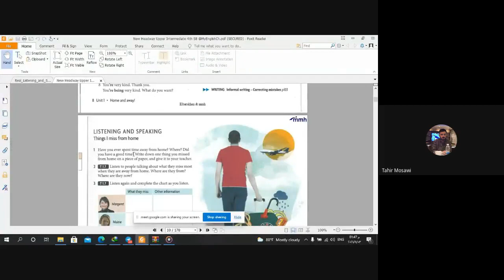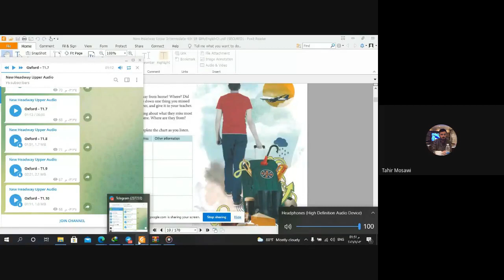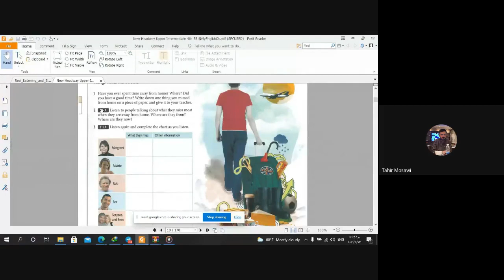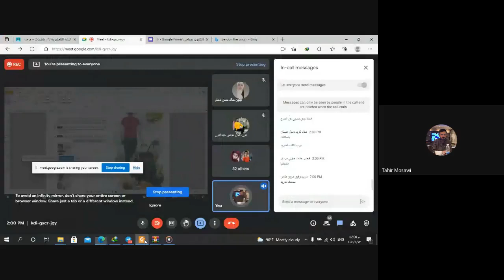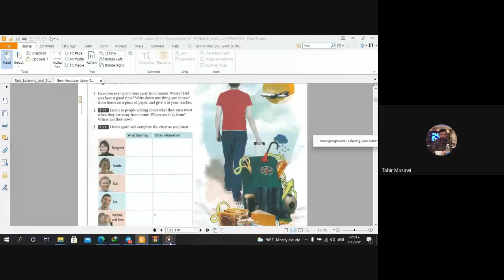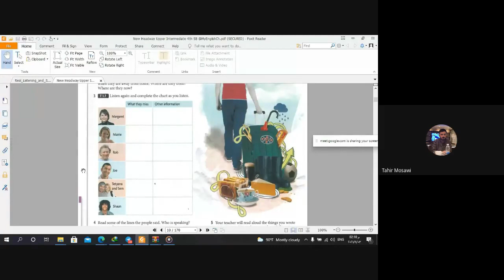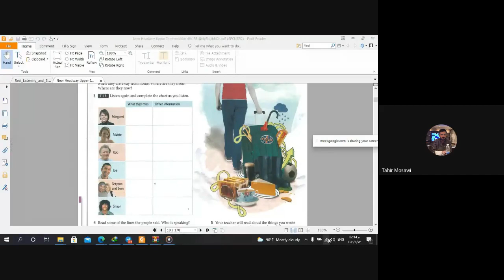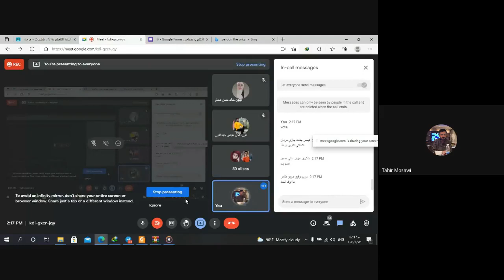Math 4th stage lecture 2